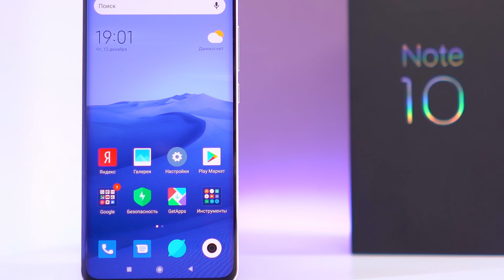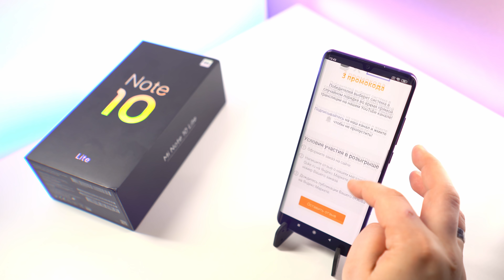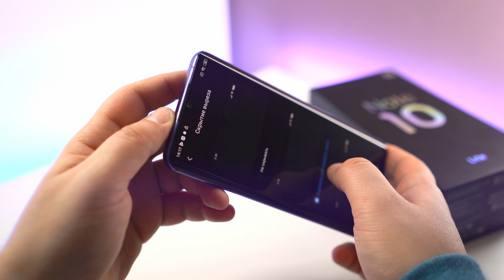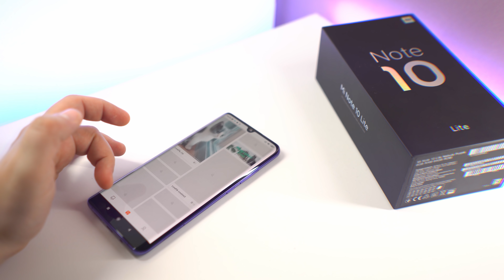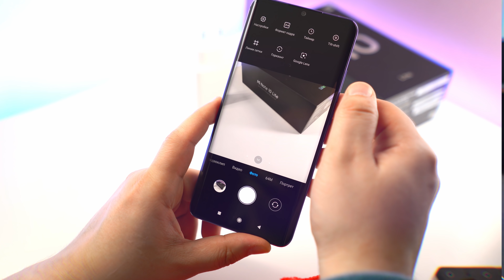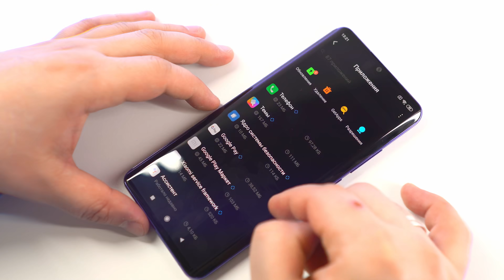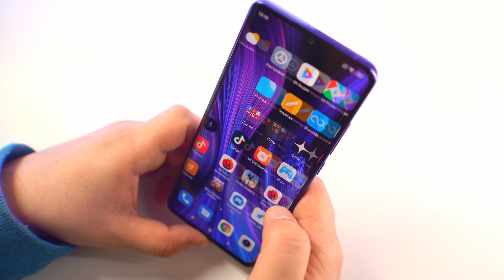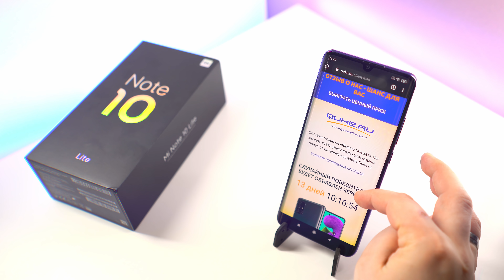Xiaomi Mi Note 10 Lite полный обзор. / QUKE.RU /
Xiaomi Mi Note 10 Lite полный обзор.